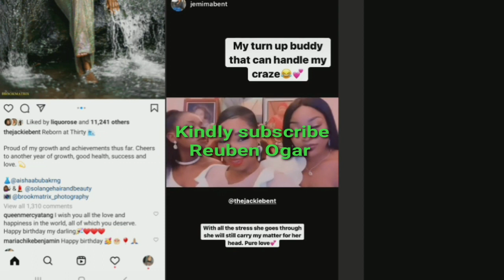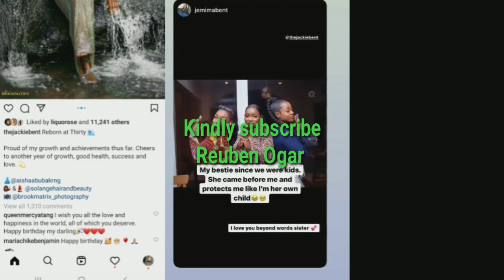PERE AND MARIA SEROUISLY IN LOVE LAYCON SHOP FOR ERICA WHY LIQUORROSE ANGEL CROSS ARE STILL IN DUBAI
Like my page on Facebook: Reuben Ogar

BBNAIJA SEASON 6, BBNAIJA 2021,
Winner: Whitemoney
1st RUNNER UP: LIQUOROSE
 2nd RUNNER UP: PERE
 3rd RUNNER UP: CROSS
4th RUNNER UP: ANGEL
5th RUNNER UP: EMMANUEL

Here you watch all the bbnaija season6 Shine Ya Eye activities in the house and beyond and all other bbnaijahousemates whom have had the opportunity of coming and leaving the bbnaija mansion